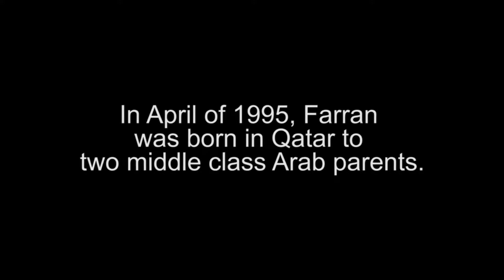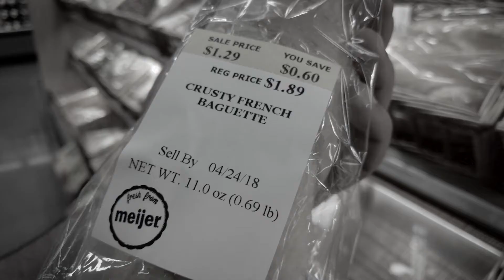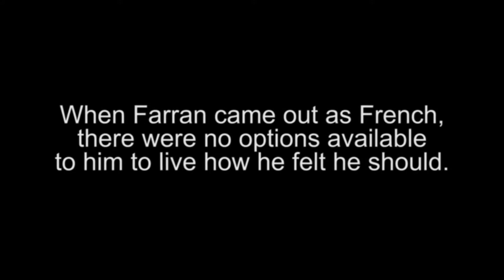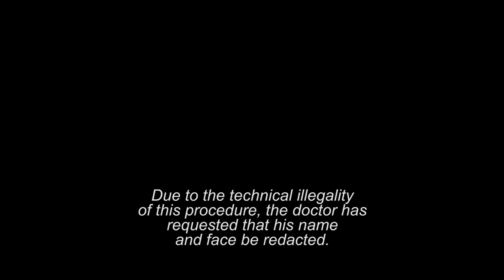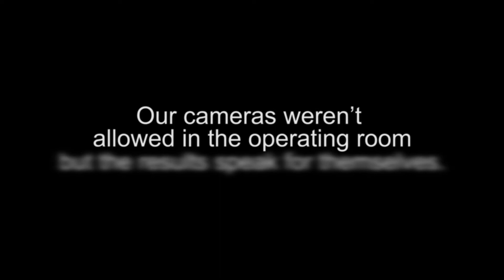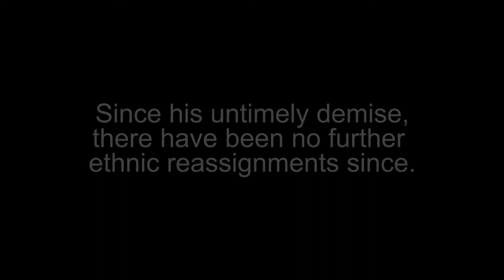Parlez-vous Français?: The Touching Tale Of A Trans-Frenchman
A man, fed up with his Arab heritage, longs for something more. All his life he felt something was missing, until one day he realized he was a Frenchman trapped in an Arab's body. This is his incredible journey of transformation.

Written, Directed, and Edited by Tucker Osman